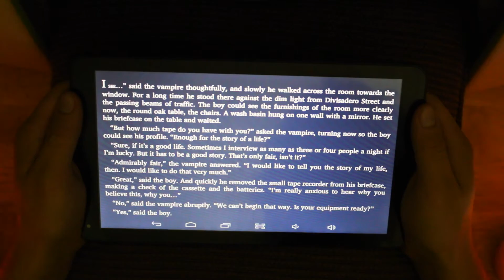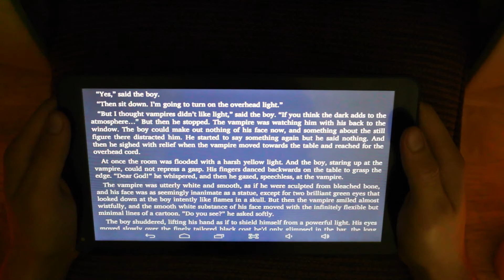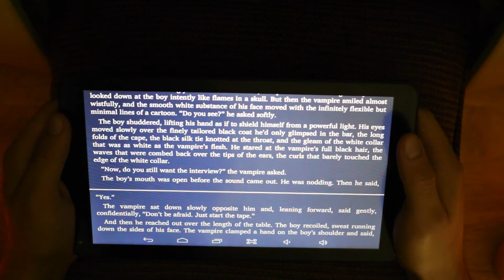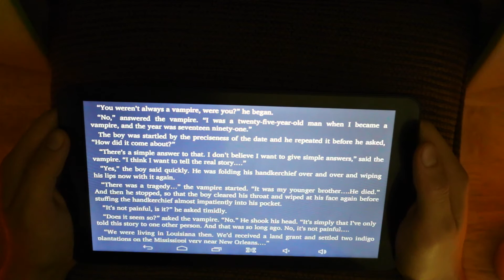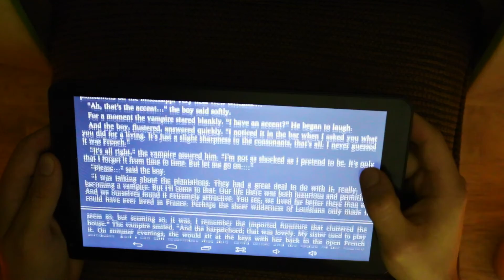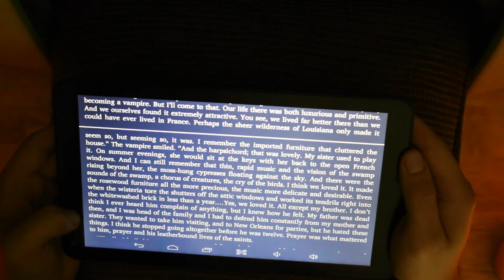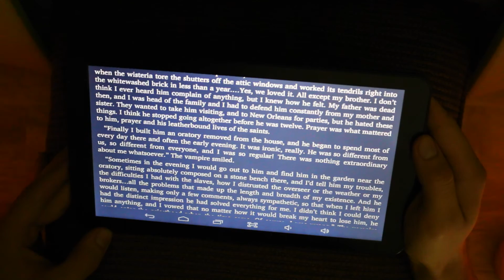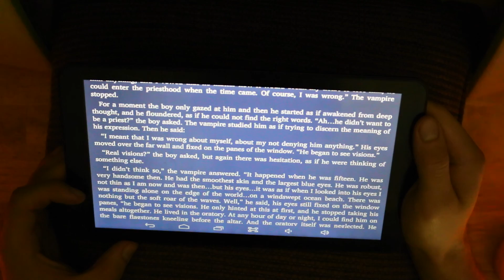Binaural Whisper Reading - ASMR - [Book] [Vampire] [Male Voice] [Unedited Version]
My first try at binaural whisper reading a book, by request.

Sorry for thick accent, it gets thick towards at the end of the day!

I hope you enjoy it, after listening to this book audio I learned on how I can improve my next readings.

Recorded at 3:30AM!